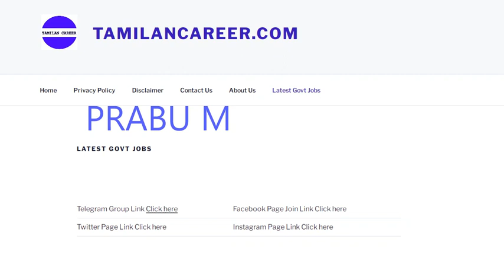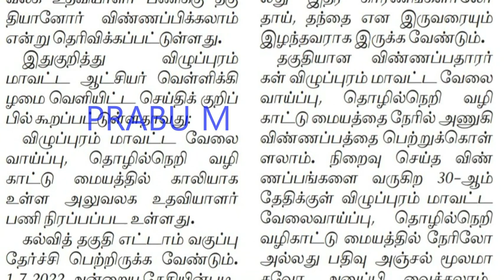🔥மாவட்ட வேலைவாய்ப்பு அலுவலக வேலை 2022🔥Tamilnadu district employment office jobs 2022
Tamilnadu district employment office jobs | TN Employment Exchange office Recruitment 2022

தமிழ்நாடு அரசுமின்சார வாரியம் வேலைவாய்ப்பு
TNEB Recruitment 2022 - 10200 Posts
10200 காலியிடங்கள்

கல்வித்துறையில் பதிவறை எழுத்தர் மற்றும் அலுவலக உதவியாளர் வேலை

Record Clerk and Office Assistant Posts

8th Pass , 10th Pass

கல்வித்துறையில் ஆய்வக உதவியாளர்  மற்றும் நூலக உதவியாளர் வேலை

8th Pass , 10th Pass

upcoming tn govt jobs 2022,
latest tn govt jobs 2022 in tamil,
tn govt jobs 2022 in tamil today,
tn lab assistant exam 2022,
tn school lab assistant recruitment 2022,
10th qualification govt jobs in tamilnadu 2022,
tnpsc,
tnpsc group 4 tamil question answer,
group d,tnpsc group 4,tamil nadu,railway group d exam date,
group d exam date,rrb group d,railway,
tnpsc latest news today in tamil,tnpsc group 2,
simplification tnpsc tamil,tnpsc exam hall rules in tamil,
tnpsc quickies,